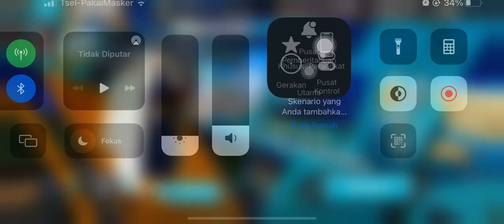Land Of Wano Stage